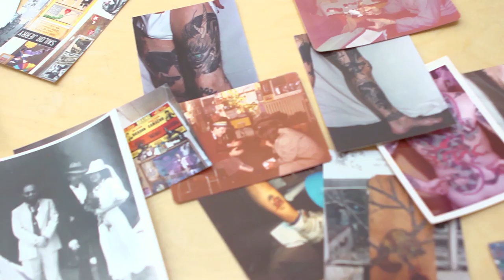Tattoo Age: Season 2 (Trailer)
Watch Season 2 of Tattoo Age, our show about the guys and gals you pay to put permanent drawings on your body.

Parts 1-3 out now. Watch them here!

Tattoo Age is back. In Season Two we'll be featuring three vastly different artists from all ends of the tattoo spectrum, and the world, for that matter. First up, on September 12, we have Valerie Vargas, who lives and works in London and is widely know for doing the most beautiful "lady head" tattoos around. Then on October 10 we have Mutsuo, a tattooer from Osaka, Japan, who learned from the great American artists who traveled to the shop where he worked in the early 00s. Mutsuo is known for his ability to flawlessly tattoo in just about any style. The season finale, on November 10, will feature Thom deVita, who started tattooing in New York City in the 60s, when tattooing was illegal in all five boroughs. Thom synthesized his environment into his tattoos and created quite possibly the most uniques style of all time.